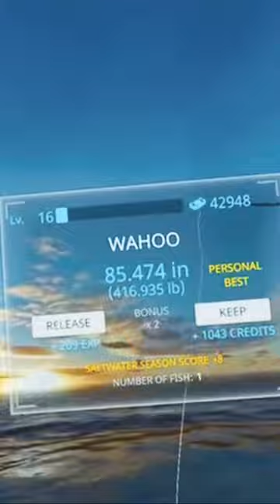Meta quest 3 VR Wahoo FishReal VR Fishing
If you’re reading this then thank you I hope you and your family are doing well. With all the new struggles in the world it’s easy to forget to smile do me a favor and take a moment to look I’m the mirror and smile then compliment yourself and after like an subscribe to my channel 😁 if you did both then you’re amazing if not then you’re still amazing keep the smile going it looks good on you.